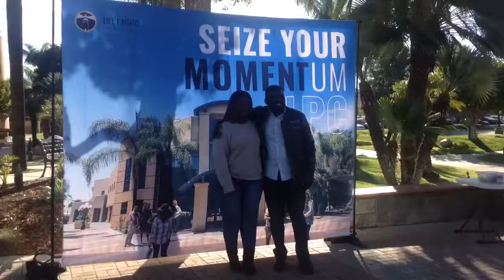NSO 2019 [Student Recap]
Life Pacific's New Student Orientation Spring 2019